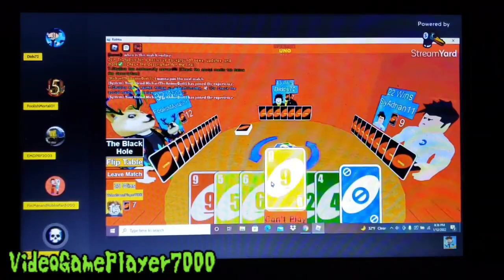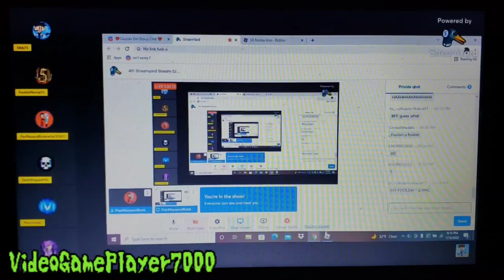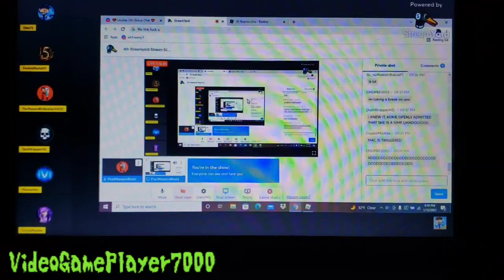I win 11 times at ROBLOX UNO!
This video contains lots of swearing and rage
If you don't wanna see this video then click off and watch something else